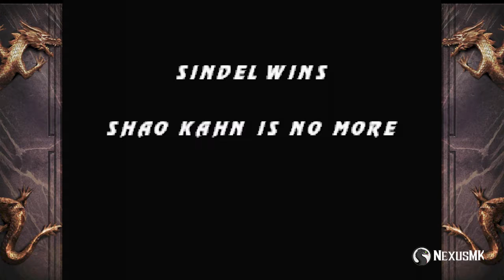Mortal Kombat Trilogy (PSX) - Sindel Gameplay (Bio/Ending en Español) 720p60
Mortal Kombat Trilogy PSX (Version 1.1)
Emulador ePSXe